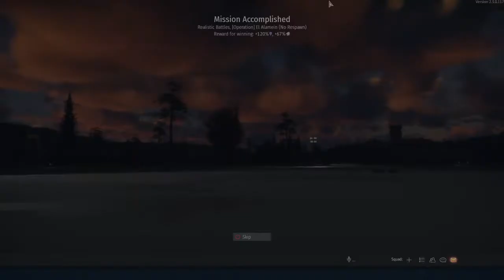Ki-61-I Ko | War Thunder